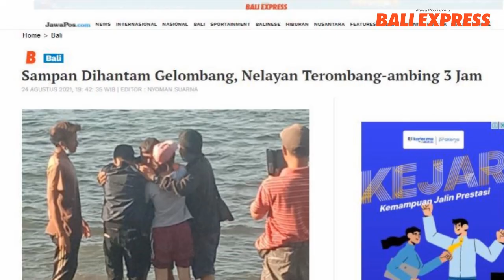Ngantar Bule Diving, Sampan Terbalik, Ardana Terombang-ambing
Nengah Ardana, sempat terombang-ambing di perairan utara Karangasem selama hampir tiga  jam, setelah sampan yang dikemudikannya dihantam gelombang tinggi. Kejadian yang menimpa nelayan asal Desa Bunutan, Kecamatan Abang, Karangasem ini terjadi sekitar satu kilometer dari bibir Pantai Bunutan, Selasa (24/8).